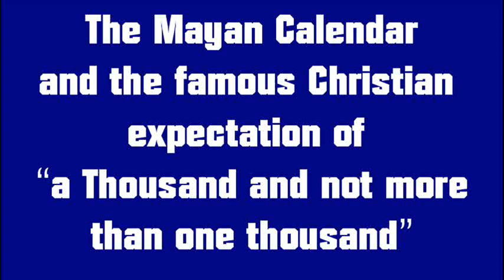Mayan Calendar and Christian expectation of the End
3 calculations put in full accorcance Mayas and Christians